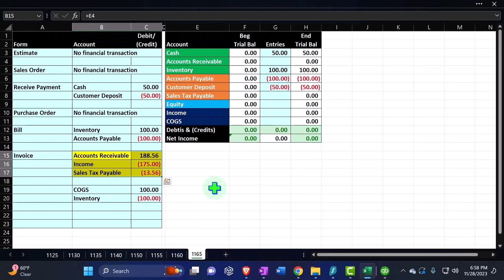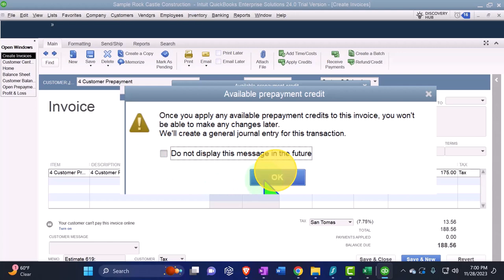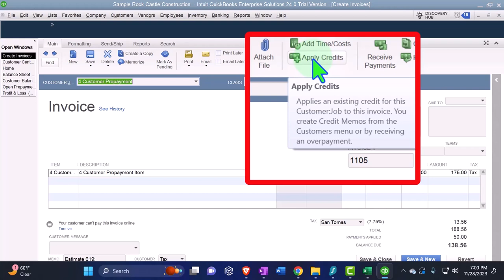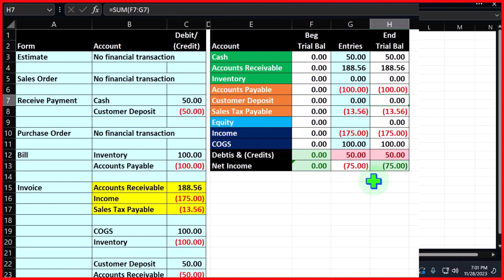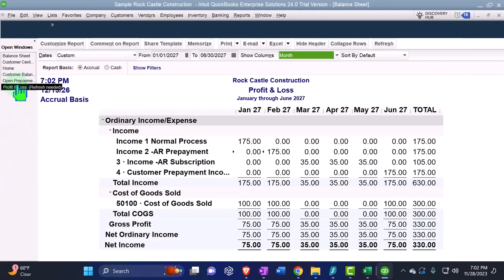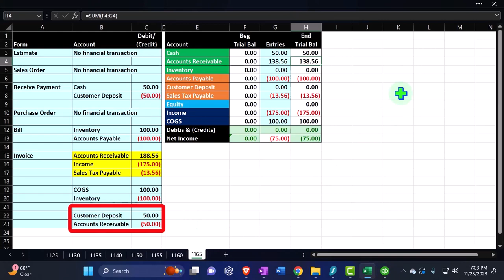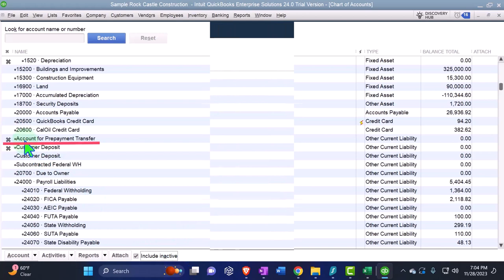Bill, Invoice, & Receive Payment, Customer Prepayment – P.O. Part 4 QuickBooks Desktop 2024